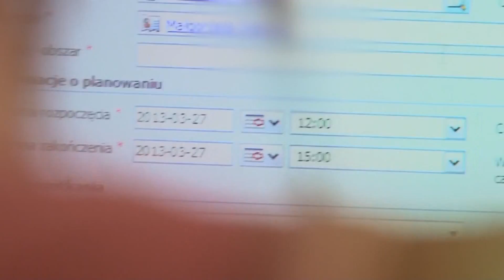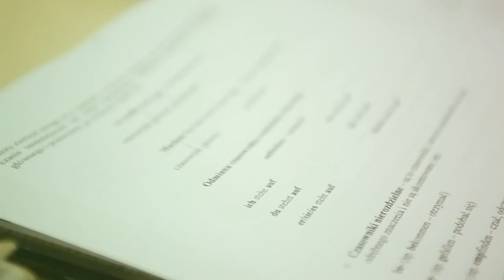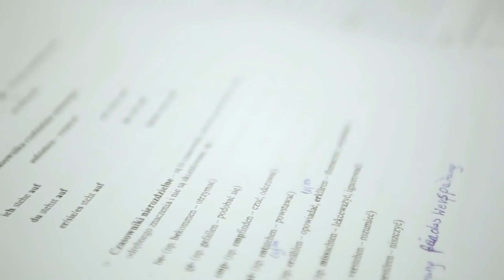PROMEDICA24 BEZPIECZNA I LEGALNA PRACA ZA GRANICĄ